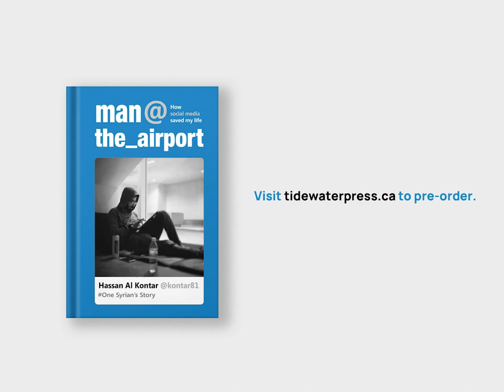Social Media Saved My Life—Hassan Al Kontar, Episode 2: The Terminal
His only weapon was a cellphone . . . Human rights activist and author Hassan Al Kontar tells why his time trapped at Kuala Lumpur Airport was not like Tom Hanks and The Terminal.

When revolution and war broke out in his home country in 2011, Hassan Al Kontar was a young Syrian living and working in the UAE. A conscientious objector by faith and temperament, he refused to return to Syria for compulsory military service and lived illegally before being deported to Malaysia in 2017. Unable to obtain a visa for any other country, he became trapped in the arrivals zone at Kuala Lumpur Airport. Exiled by war and trapped by geopolitics, Al Kontar used social media and humour to tell his story to the world.

His memoir, "man@the_airport: how social media saved my life" is being published in May 2021 by Tidewater Press.